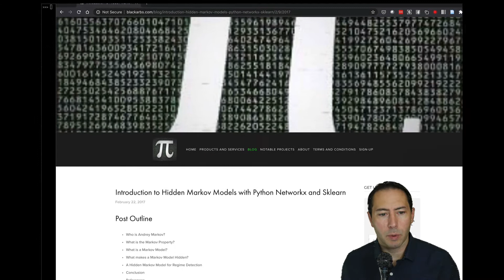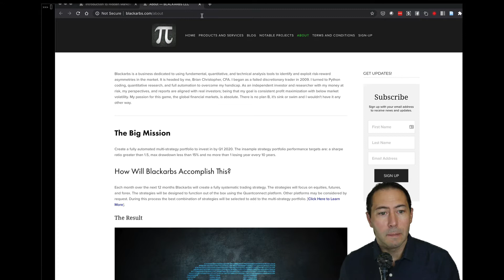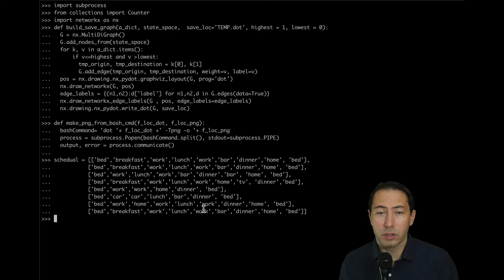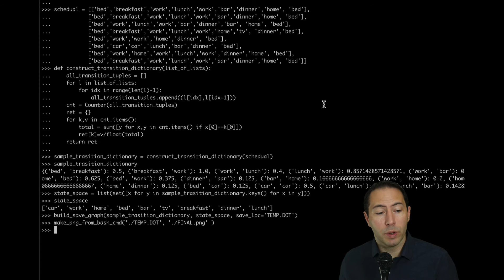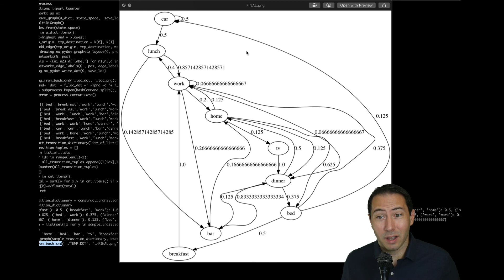Code Walk Thru: Graph Visualiser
A quick walk thru of how to use a transition matrix with Networkx to build fast visualization of processes or schedules.